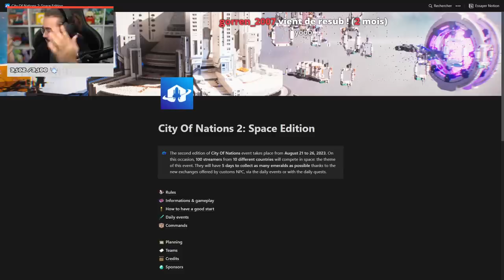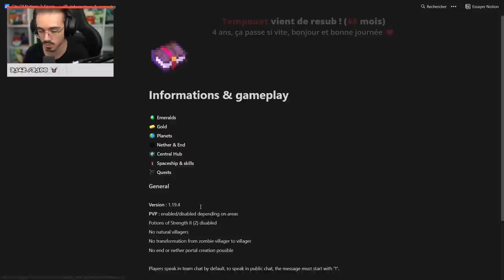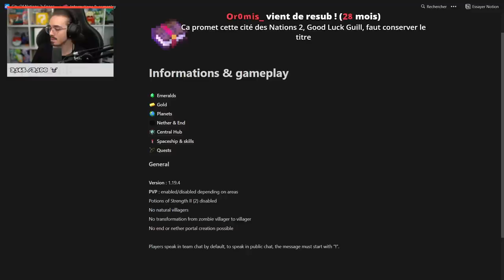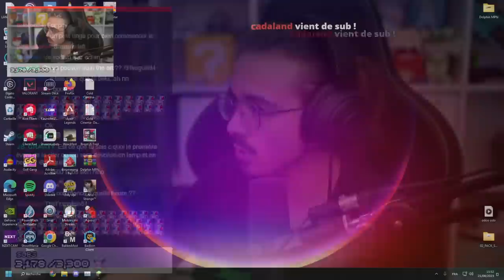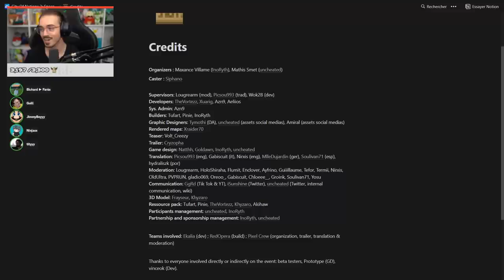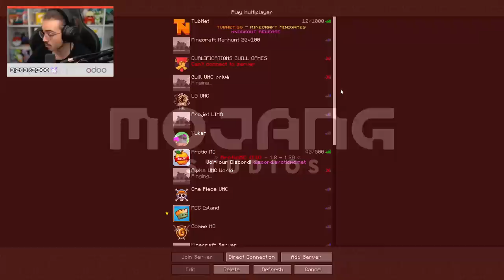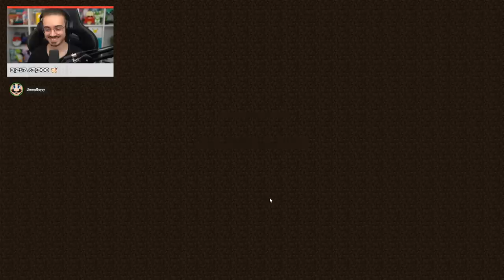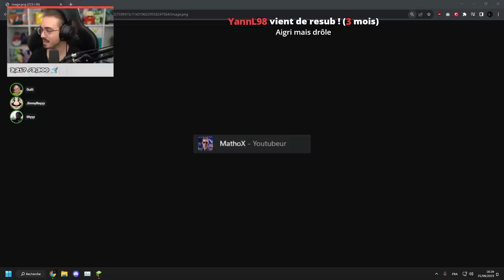Début de la MEILLEURE CITÉ ! - Cité des Nations 2 - Team FRANCE #1